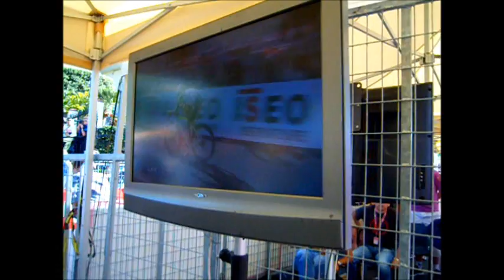Giro d'Italia - 8a tappa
La Sapri-Tropea è di Oscar Gatto. Ma già si parla dell'Etna: è Gigi Sgarbozza a fare il suo pronostico mentre Di Luca vuole una tappa...sarà quella dell'Etna?